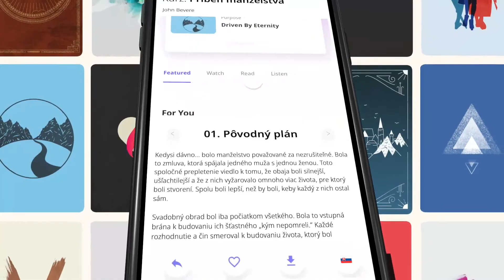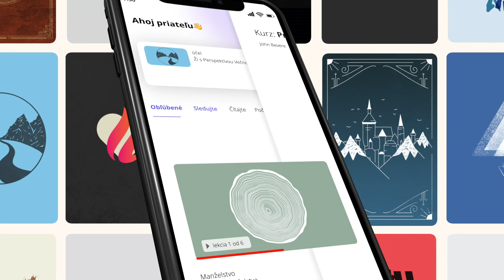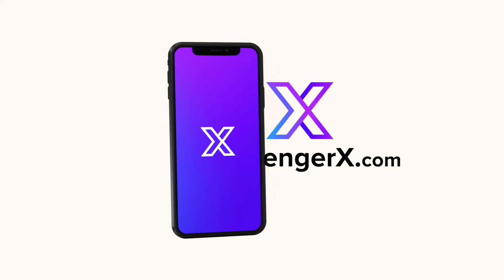007 Úcta prináša odmenu - John Bevere - Úcta k cirkevným autoritám